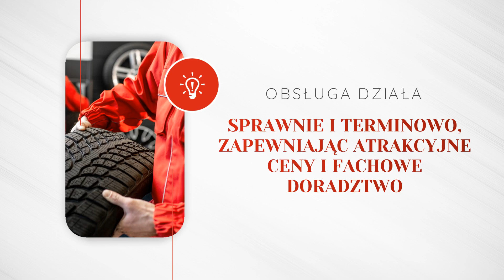Odbiór i utylizacja odpadów z przemysłu gumowego Stoczek Łukowski Darkan Dariusz Kania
Prowadzimy firmę Darkan zajmującą się utylizacją opon. Nasza siedziba znajduje się w miejscowości Stoczek Łukowski, w województwie lubelskim. Właścicielem jest Dariusz Kania. Na rynku istniejemy od 2009 roku.

Zajmujemy się recyklingiem i utylizacją opon samochodowych, motocyklowych, do maszyn rolniczych czy przemysłowych. Zapewniamy odbiór odpadów gumowych oraz ich transport. Utylizujemy fartuchy za tylnymi kołami, dętki, kołnierze, nadkoła, wypływki, zderzaki. Dysponujemy odpowiednim zapleczem transportowym oraz kadrą wyszkolonych pracowników.

Zachęcamy do kontaktu i współpracy.